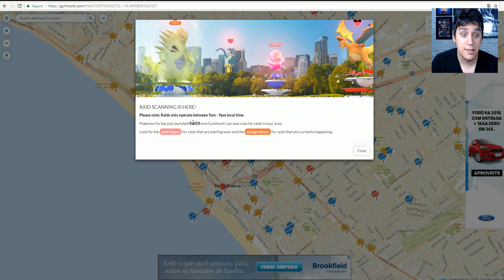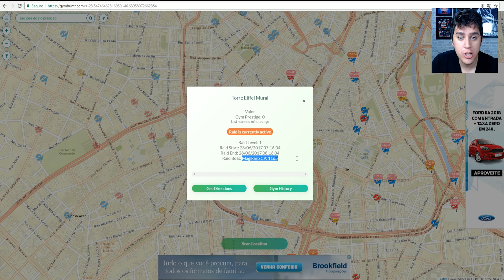SAIBA ONDE ESTÃO AS MELHORES RAIDS - Pokémon Go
No vídeo de hoje mostro uma dica de como achar as melhores raids no Pokémon Go